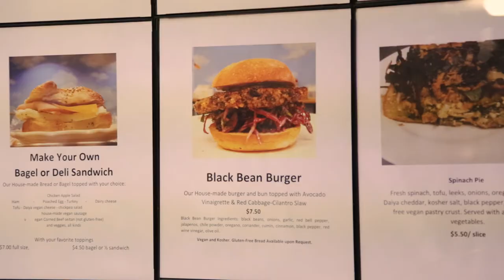Pembroke Bakery and Cafe Documentary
This is Joe McCormick. Here is my final project for COM 210 for the Fall 2018 Semester. I hope you like it, and any feedback is appreciated!